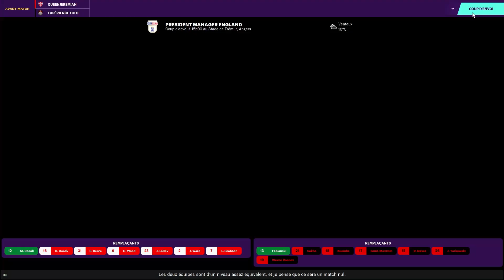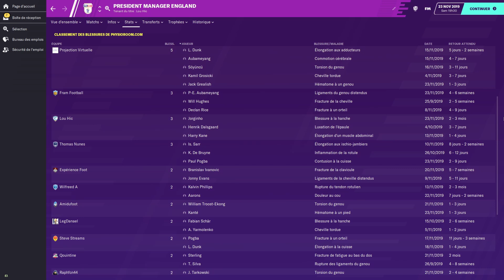EXPÉRIENCE FOOT vs QUEENJEREMIAH EN GRAND FORMAT DANS PRÉSIDENT MANAGER SUR FOOTBALL MANAGER 2020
Voici les présentations d'équipe. Allez les voir et commenter avec PrésidentManager . Merci pour eux!

Un grand format entre Queen Jeremiah et Expérience foot et deux concours de pronos!

Vous pourrez également soutenir votre équipe préférée durant la vidéo? Laquelle est-ce? L'équipe commune des Abonnés? Celle d'Arthur Ray?  de Pineapple ou de SAIBOT? A moins que Steve Streams, Fram Football ou Expérience Foot n'ai votre soutien. N'hésitez pas, et aidez là!

Alors qui remportera le titre sur FM20? Qui a choisi les meilleurs joueurs de PremierLeague?

Pour ceux qui changeront de coach, il faut prendre un coach qui, IRL, n'est pas à la tête d'un club de Bundesliga, de Premier League, de Ligue 1, de Série A ou de Liga. Interdit également les sélectionneurs. Enfin, pas de doublons dans les nouveaux coachs!